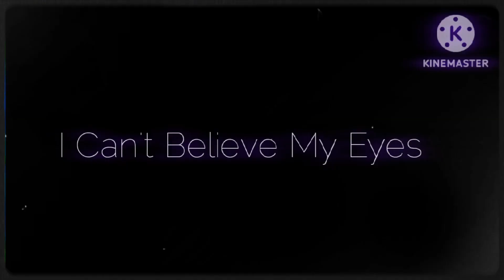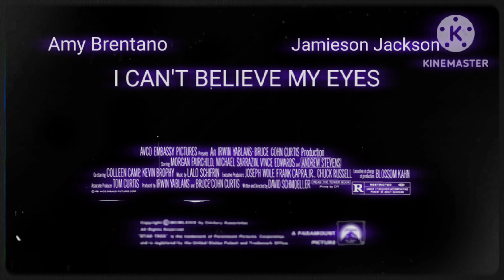(FAKE) I Can't Believe My Eye's American Trailer 1977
Released from February 16 1977

I'm going to make a TV Spot tomorrow